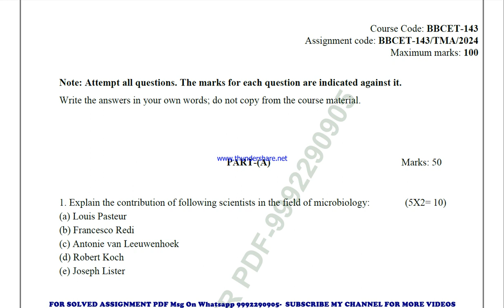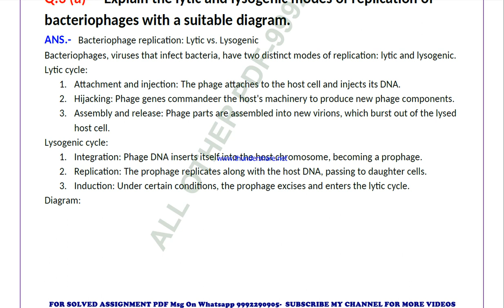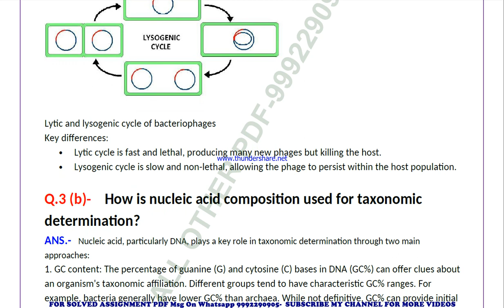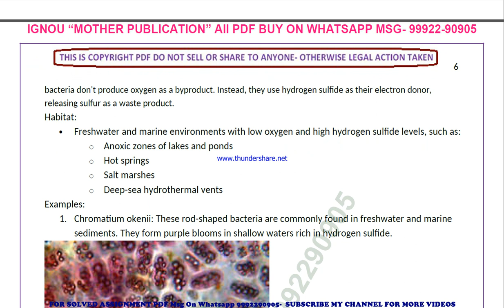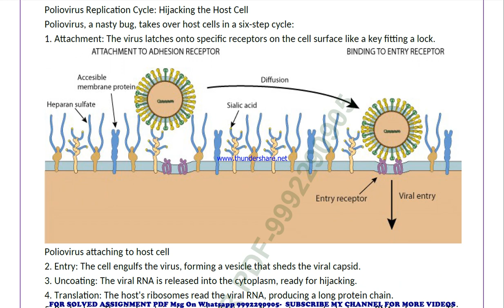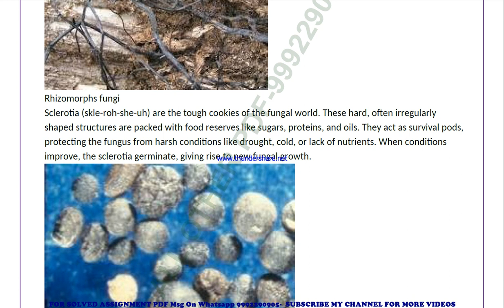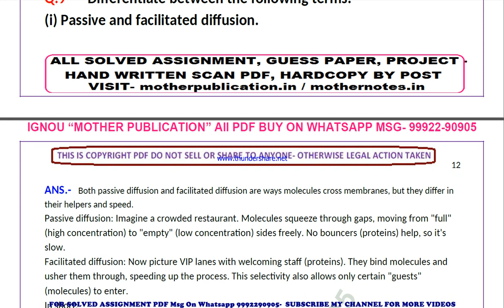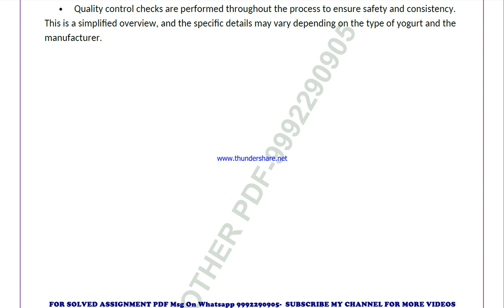bbcet 143 solved assignment 2023-24 | bbcet 143 solved assignment in english 2024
price-
bag-30rs

 ignou solved assignment bbcet 143,
bbcet 143 solved assignment in english,
 bbcet 143 ignou assignment 2023-24,
  bbcet 143 solved assignment 2023-24,
 ignou bbcet 143 solved assignment free,
  solved assignment ignou 2023-24 bbcet 143,
 solved assignment of bbcet 143,
 bbcet 143 ignou solved assignment kaise download kare,
 ignou solved assignment 2023-24 bbcet 143,
ignou bbcet 143 solved assignment,
ignou bbcet 143 solved assignment 2023-24 in english,
ignou bbcet 143 solved assignment in english,
ignou bbcet 143 ignou assignment 2023-24 solved,
ignou bbcet 143 solved assignment 2023-24,
ignou ignou bbcet 143 solved assignment free,
ignou bbcet 143 solved assignment ignou 2023-24,
solved assignment ignou 2023-24 ignou bbcet 143,
bbcet 143 solved assignment ignou exam preparation ignou exam
bbcet 143 exam how to study for ignou,
exam bbcet 143 exam preparation preparation for,
gnou exams bbcet 143,
 ignou bbcet 143 exam preparation,